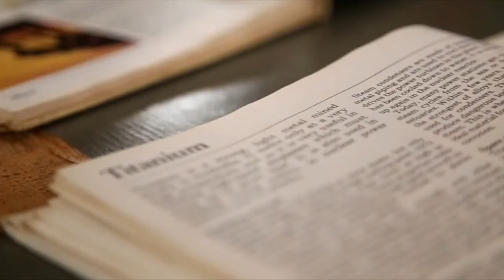Do Bosco Boys Home video 2, Sunyani-Ghana